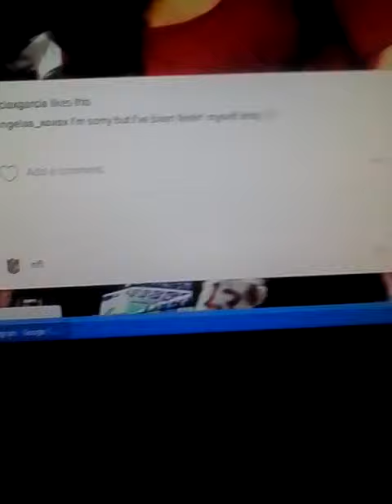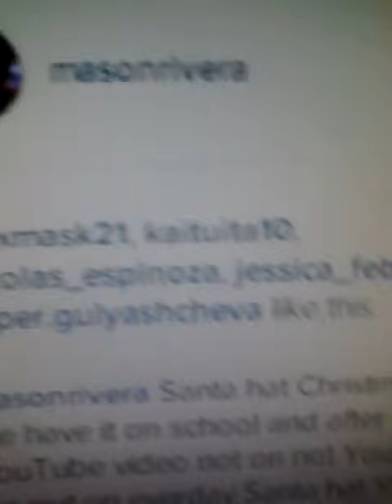Add me Facebook don't add desiree think you